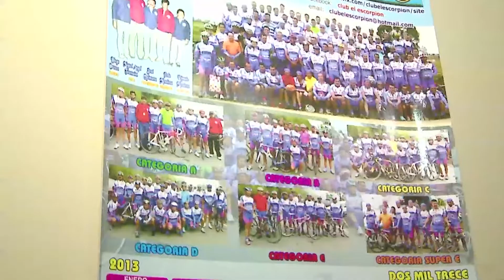NOTA BOGOTÁ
CAP 42
COGESTORA - MARY JANE SEGURA MARTINEZ
BENEFICIARIO - JHONNY ARDILA ROJAS